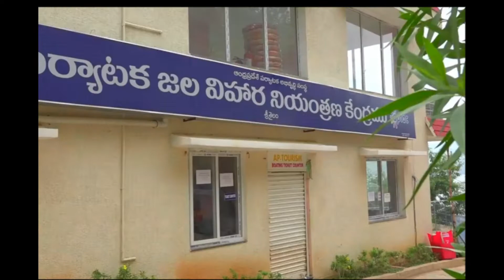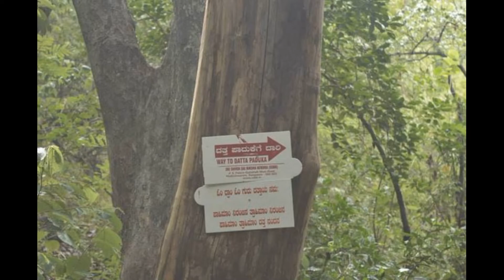A Life changing experience - Srisailam ( akkamma devi caves & Guru datta paduka) - Must see ..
While Srisailam itself is a famous pilgrimage place , dont miss vising these 2 places ! Akkamma Devi cakes , trek in forest to visit Guru Paduka